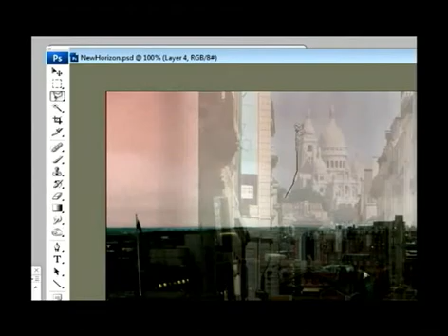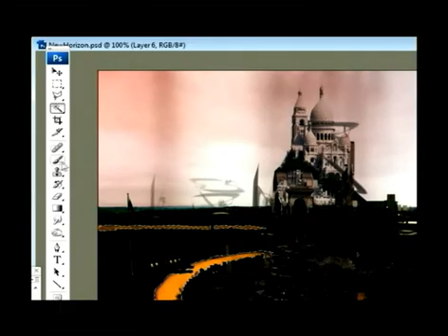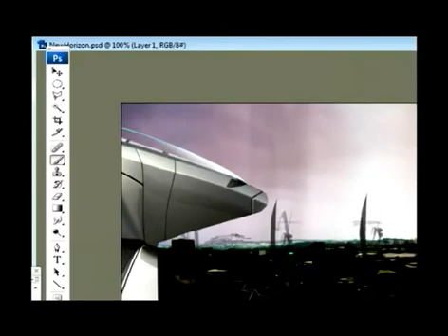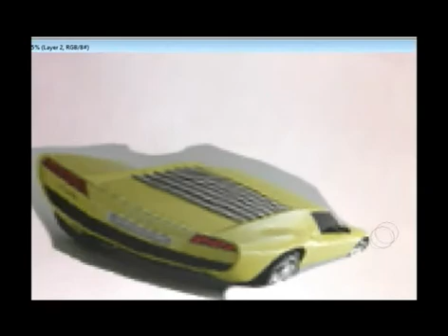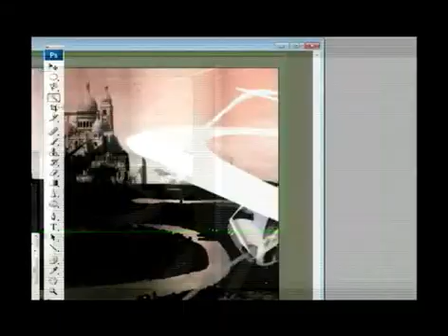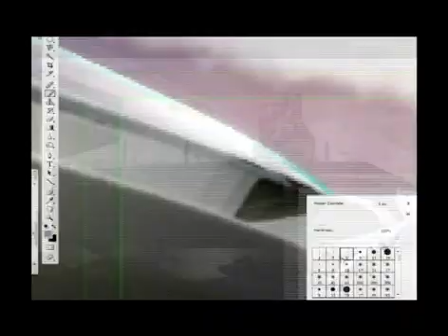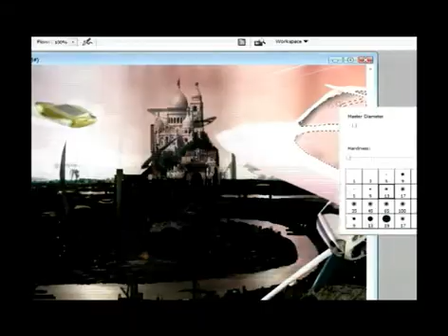Matte Painting with Photoshop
Subtitled, "quick and dirty" tutorial on getting your pre-production submissions to the studio on time. Typically, five or more hours for a proposal like this was done in only 90 minutes! Special thanks to Jim Clyne for sharing the secrets!